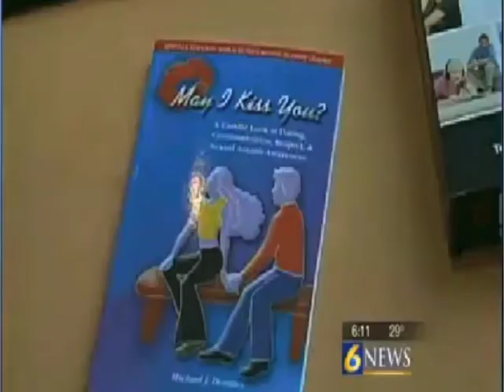Parents of teens learn a vital skill for helping sons and daughters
At Penn State University, students and parents learn a vital skill for helping when a sexual assault or rape takes place. Plus the campus works on reducing sexual assault on college campuses by teaching verbal consent, bystander intervention, and supporting survivors of sexual assault and rape. Male and female students appreciate the how-to skills Mike Domitrz provides throughout.